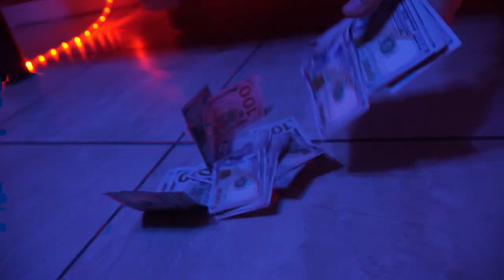Director's Reel 2019 - Always Active Media